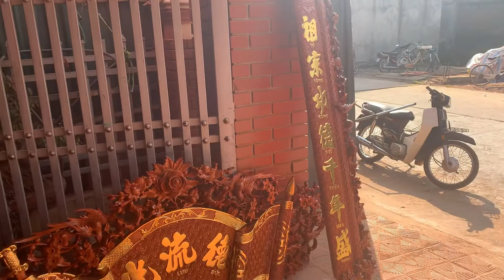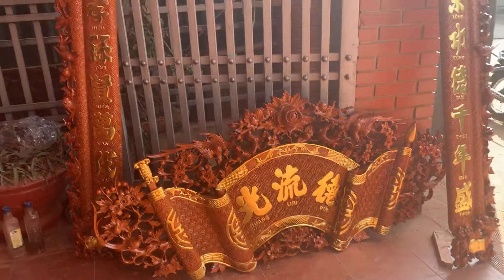Nội thất phòng thờ của gđ chú Tình ở bạc liêu và gđ chú trung ở lâm đồng | ĐỒ GỖ THÀNH KHUYÊN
Nội thất phòng thờ cho gia đình chú tinh ở bạc liêu và gia đinh chú trung ở lâm đồng